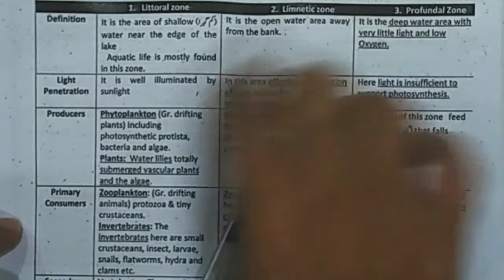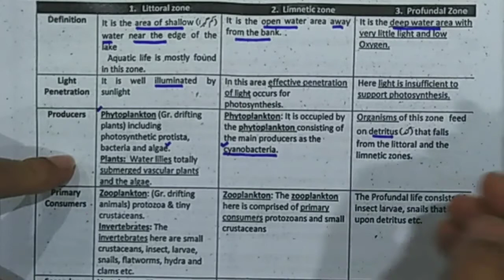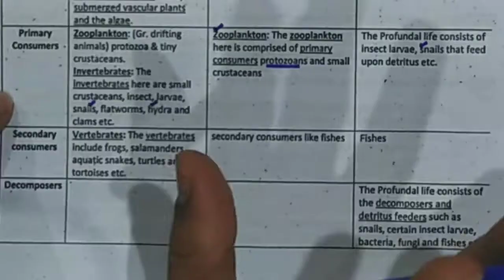Fresh Water Lake | Litorl Zone | Limnetic Zone | Profundal Zone | Fresh Water Lake class 12 In Urdu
Zone, Of, Fresh, Water, Lakes, Zone of fresh water lakes, Litorl Zone ,Limnetic Zone , Profundal Zone ,